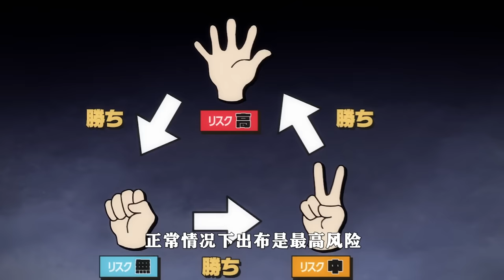援交少女被綁架要求裸體跳舞！猜拳遊戲出布就要被剁掉五根手指！【朋友遊戲12】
高智商智鬥大逃殺：朋友遊戲
朋友遊戲 大逃殺 本頻道製作的所有影片都符合平台的使用政策，沒有任何違規行為。